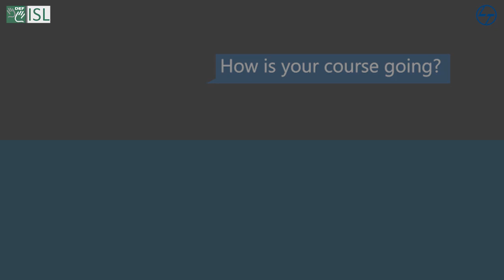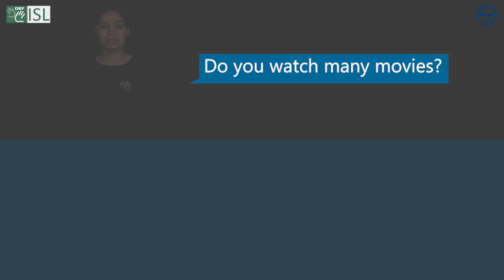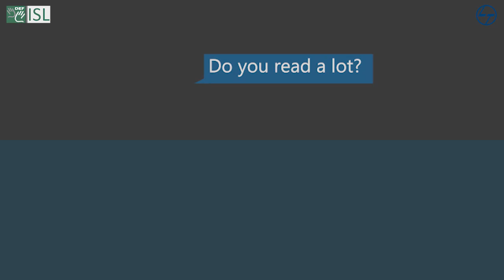Conversation 1 - Question and Answer (Part - 5) - Indian Sign Language